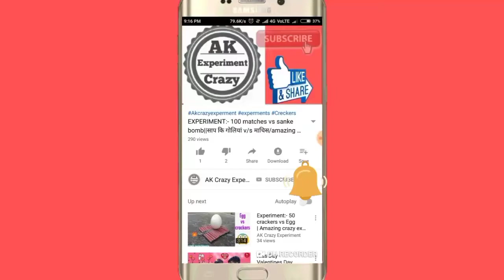अब इस अंडे का क्या होगा 🤫 Sutli vs egg#Crazy xyz Yash ke Experiment king Mr indain hacker om Samar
Sutli vs egg,
mr, indain, hacker,
new video mr indian hacker,
Dilraj Singh Rawat,
Mr Indian hacker lifestyle video,
Mr Indian hacker Full biography videos,
Hacker Om,
Crazy,xyz,
new video crazy xyz,
crazy xyz,
crazy xyz video,
funwithscience,
fws,
king,
experiment king ,
new video experiment king,
Yash,
yash ke experiments,
yash ke experiments new video,
Crackers Experiment in Hindi,
Samar Experiment,
experiments,experiment

tricks,test,exsperiment,Experiments,
my experiments,Yash ke Experiments,
Mr indain hacker,Crazy xyz,Experiment king,
Samar ke Experiments,Testing crackers,
Crackers Testing,Crackers Testing 2020,
2020 New Crackers Testing,2020 Crackers Testing,Crackers Experiment in Hindi,
Patake testing,Firecracker bushing,
Firecrackers underground,Underground,
Firecracker,AK crazy experiments

cracker 2020,
cracker testing,
fireworks Stash,
fireworks Stash 2020,
cracker experiment in hindi,
fatake,
patahke,
cracker,
unique fireworks,
Cracker testing,
crackers in rain,
fireworks stash 2020,
Cracker testing in hindi,
fireworks testing,
Different Types of Crackers Testing,
2020 Crackers Testing,
2020 Crackers,
2020 crackers Testing,
2020 Diwali,
2020 Diwali Crackers,
partake,
Unique types of crackers Testing,
Testing,
Crackers Testing,
Night crackers Testing,
Testing in Night,
2020 Crackers Brushing,
Some new Crackers,
2020 New Crackers

firecrackers stash,diwali stash,crackers stash,fireworks stash,cracker stash,
firecracker stash,diwali stash with testing,
ganesh barowalia,firecrackers,crackers